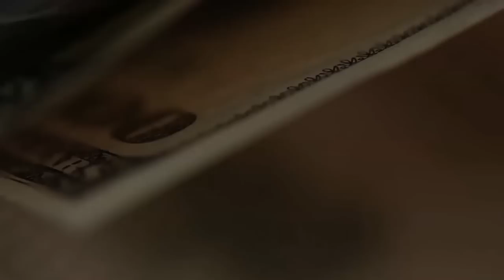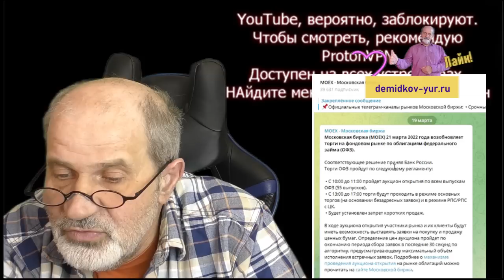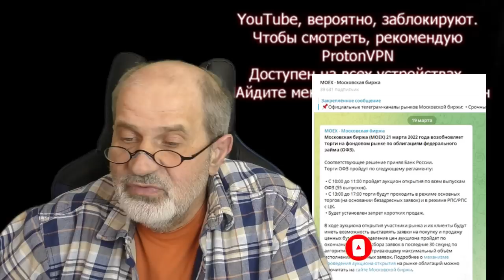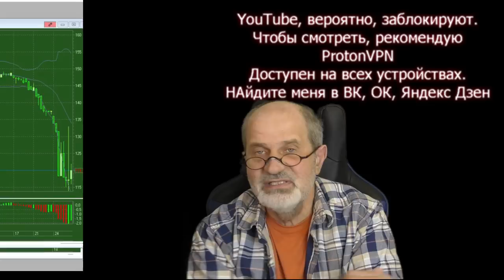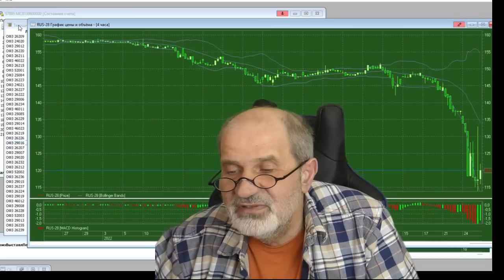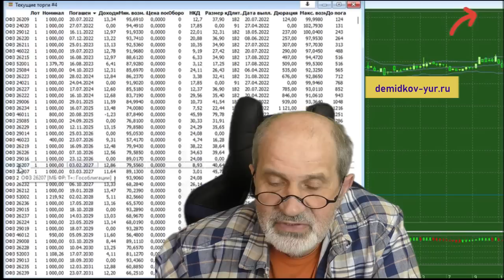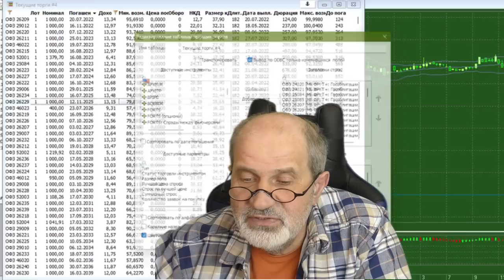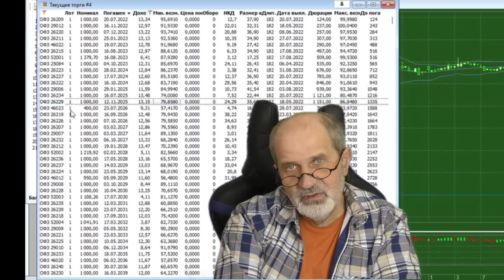Облигации ОФЗ. Биржа начинает работать. Какие брать?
21 марта на фондовой секции Мосбиржи начинаются торги, пока очень ограниченным кругом инструментов - ОФЗ. Как это будет? Стоит ли брать? Если брать - то какие конкретно? Ответы в данном видео.
Установите VPN: ProtonVPN доступен на всех платформах (смартфоны, планшеты, компьютеры). Play market, Appstore ProtonVPN, компьютер
Найдите меня в Вк, Ок, Фб, Дзен, Инстаграм. Я не прячусь: Демидков Юрий
Как открыть брокерский счет, Биржа для чайников, ОПЦИОНЫ,